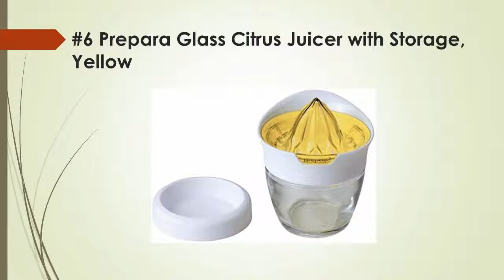Top 9 Best Lemon Squeezers For Your Kitchen Reviews